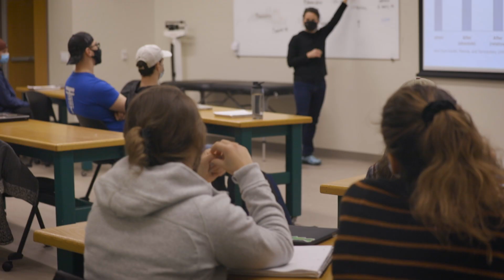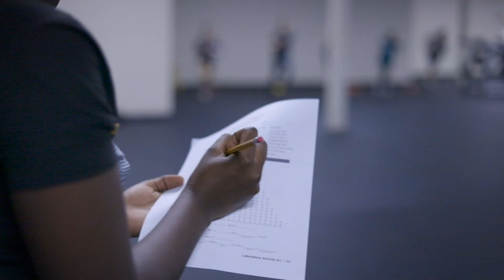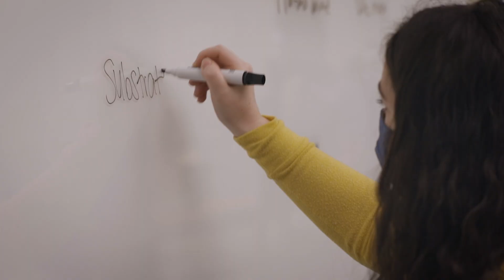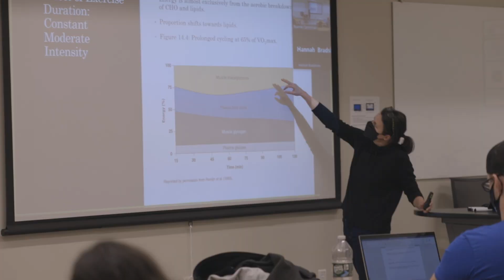Exercise & Sport Physiology at Plymouth State University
Faculty and students talk about their experiences in the Exercise and Sport Physiology program at Plymouth State University.